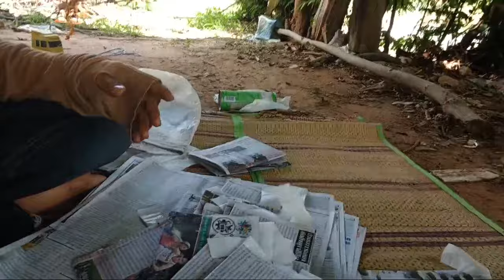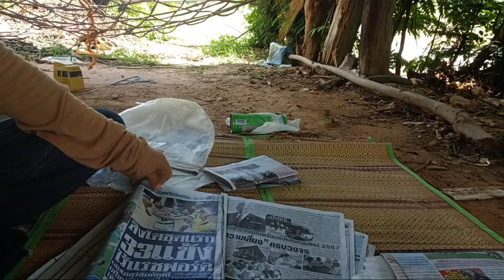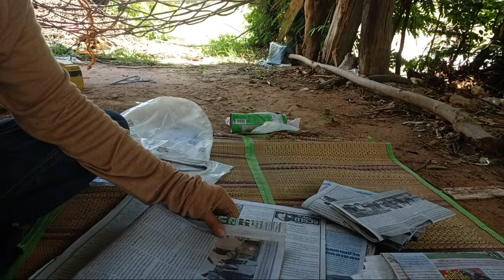แม่โบว์ต้าพับกะดาษ#เปิดหลังคา#ไลฟ์ติดกะแสให้แน่CEO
มาพับกะดาษห่อฝรั่งจ้า